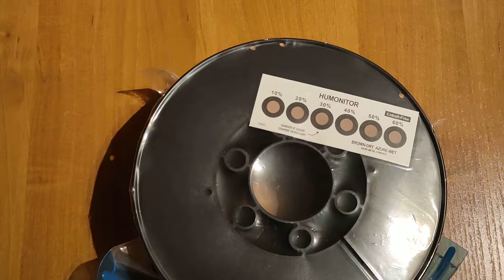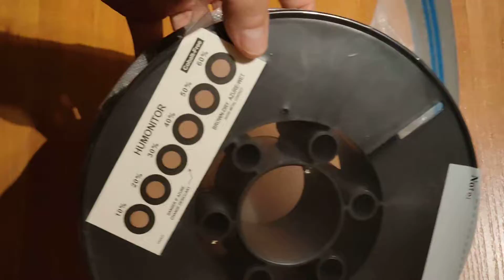Próżniowy worek do filamentu